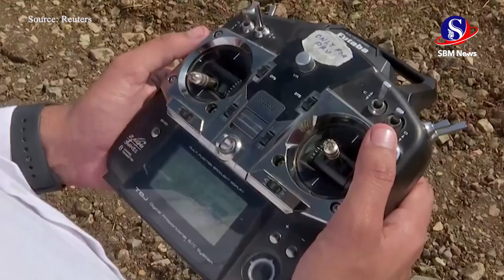ឥណ្ឌា​ហាមឃាត់ក្រុមហ៊ុនផលិត​យន្តហោះ​គ្មាន​មនុស្ស​បើក​ពី​ការ​ប្រើ​គ្រឿងបង្គុំ​របស់​ចិន | SBM NEWS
ឥណ្ឌា​ហាមឃាត់ក្រុមហ៊ុនផលិត​យន្តហោះ​គ្មាន​មនុស្ស​បើក​ពី​ការ​ប្រើ​គ្រឿងបង្គុំ​របស់​ចិន